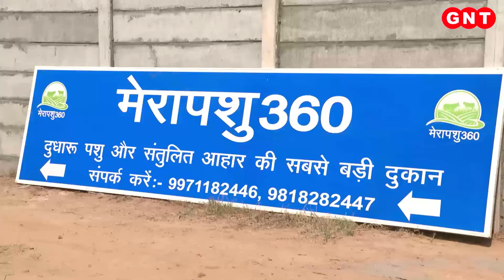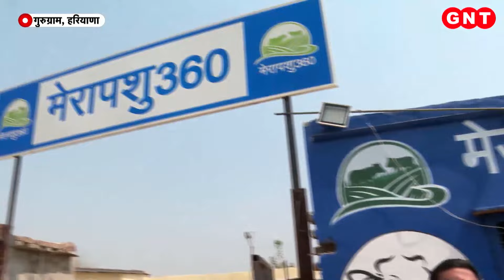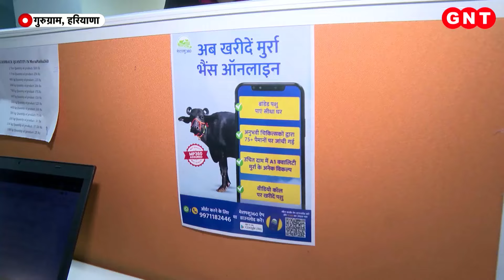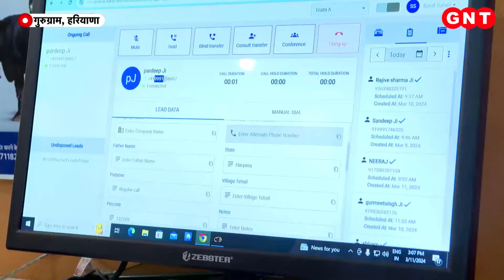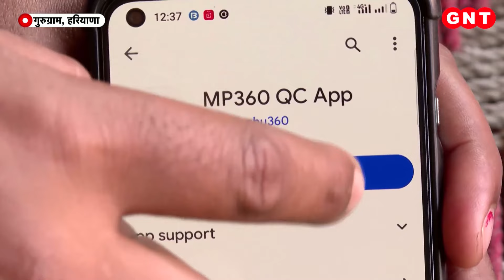Unique Startup: गाय और भैंसों की करते हैं होम डिलीवरी, मिलता है पशुओं का चारा भी..देखें रिपोर्ट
अब जब सूई से लेकर मेडिसिन तक और किचन से लकेर फैशन तक सब की खरीदारी घर बैठे हो रही है तो फिर गाय-भैंस के लिए भी यहां वहां क्यों भटकना. अब इसकी भी होम डिलीवरी की सुविधा आपको मिले इसके लिए मल्टीनेशनल कंपनियों की लाखों-करोड़ों की नौकरी छोड़कर चार दोस्तों ने अपनी एक कंपनी बना डाली 'मेरा पशु 360'. इससे आप गाय-भैंस के अलावा पशुओं का चारा भी खरीद सकते हैं. जो खुद इनकी कंपनी में तैयार किया जाता है.